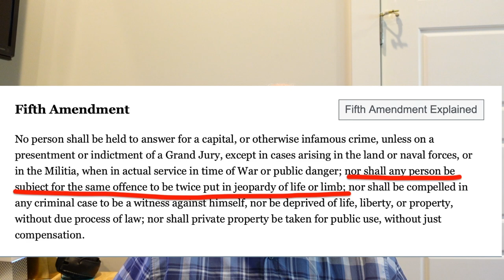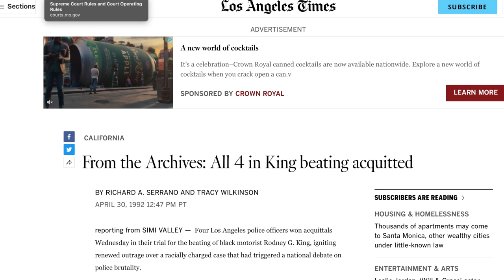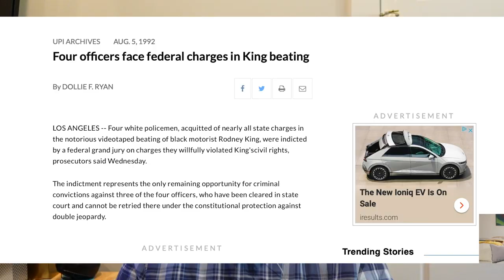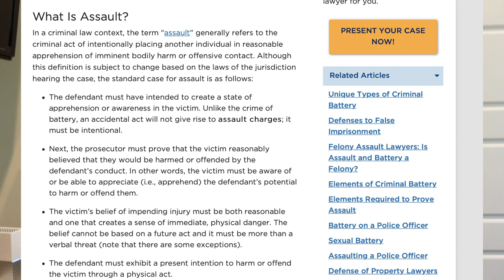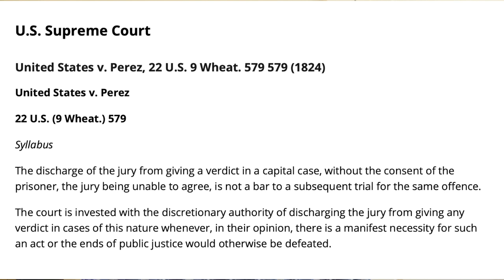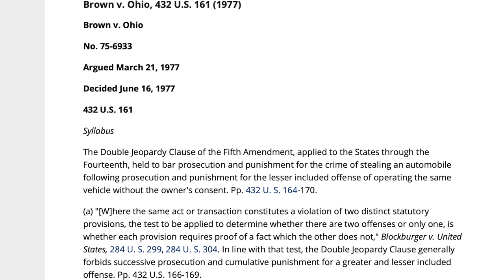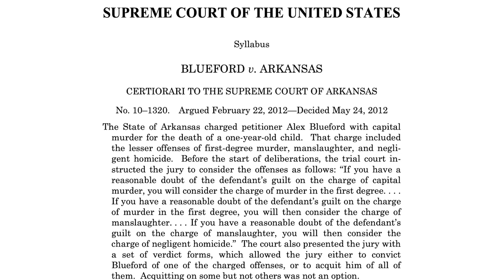About That Double Jeopardy Thing...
Double Jeopardy is an important concept.  This video scratches the surface of the case law and explains how it works.